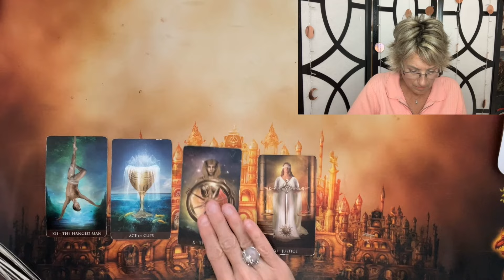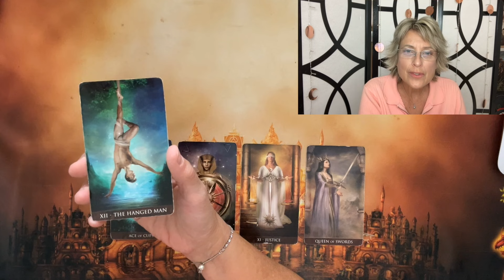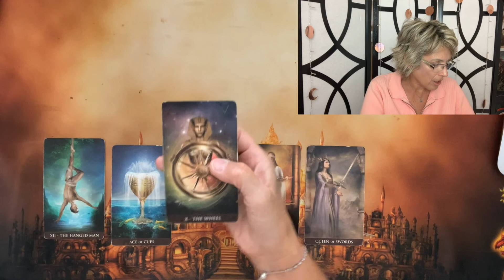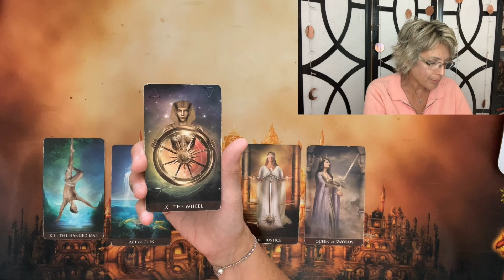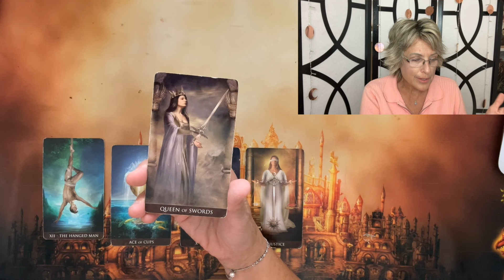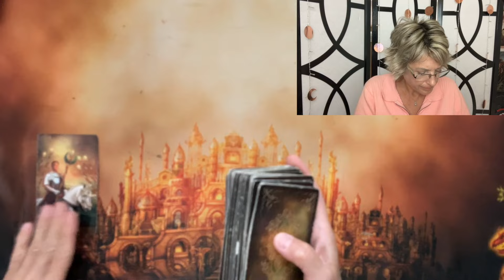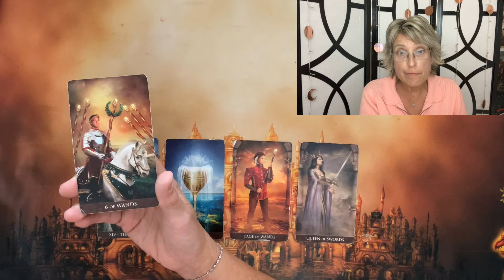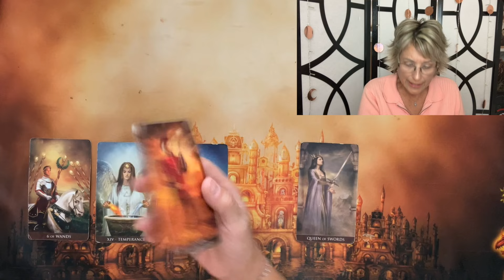Kim Hye-Yoon & Byeon Woo Seok - Reading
Are you looking for clarity? Seeking direction?  Do you have questions about a particular relationship? Let me help.
My name is Clara and I am an empath. I come from a long line of empaths with roots in Eastern Europe and I pick up easily on the energies of people and especially BETWEEN people - whether it is romantic partners, business partners, family members, friends or others. I have been reading PEOPLE for more than ten years with a high accuracy rate and I also have been studying tarot/oracle cards for many years. I use these to compliment what I am picking up intuitively. It fills my heart with joy to help people and give guidance. I carry out all readings without judgement and with sincere compassion because I consider it an honor to be chosen to share my gifts and with this in mind I have always attempted to make those services affordable.